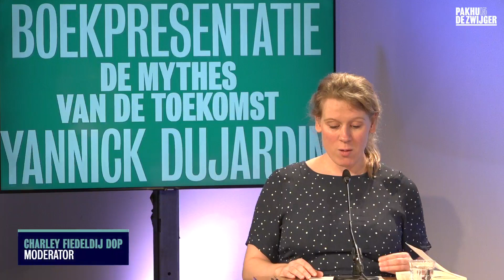Boekpresentatie Yannick Dujardin: De Mythes van de Toekomst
Hoe kunnen we betere toekomsten verbeelden voorbij de assumpties, verhalen en mythes van het neoliberalisme? Met o.a. Abel van Gijlswijk en Rolinka Kattouw.

Gebroken gezondheidszorg, ongelijkheid, kwetsbare distributieketens, klimaatverandering… Het zijn enkele van de dieperliggende, structurele crises waar onze samenleving mee te kampen heeft en die elk parten hebben gespeeld tijdens de pandemie. In zijn boek ‘De Mythes van de Toekomst’ legt toekomstonderzoeker Yannick Dujardin deze crises bloot en ontleedt hij het wereldbeeld – met bijhorende assumpties, verhalen en mythes over de mens, de maatschappij en de toekomst – dat verscholen zit achter onze maatschappelijke organisatie. Tijdens deze presentatie stelt Yannick zijn boek voor en gaat hij in gesprek met experts over hoe toekomstonderzoek kan helpen om ons dominante wereldbeeld in vraag te stellen en te deconstrueren, om vervolgens betere toekomstalternatieven te verbeelden.